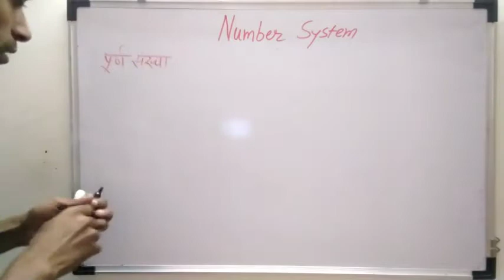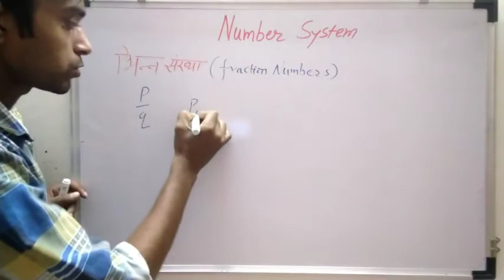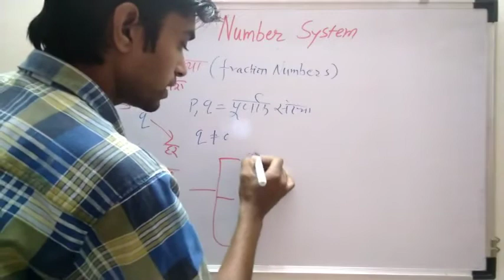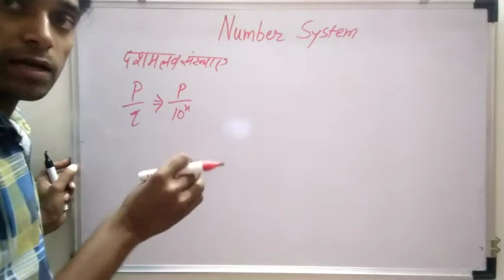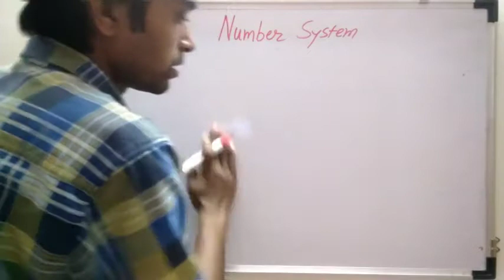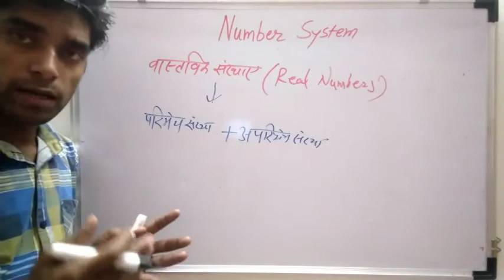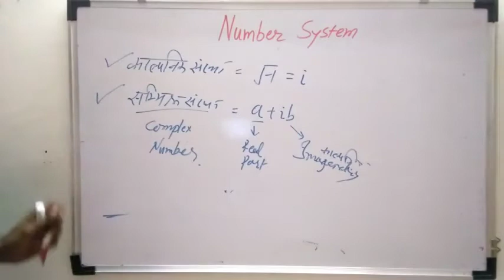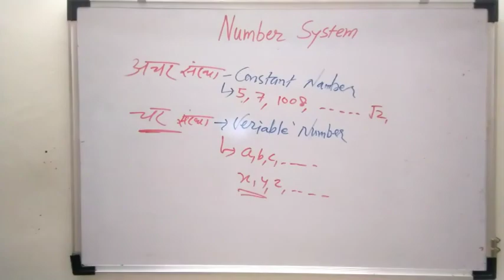Number System part-2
and check playlist for Topic wise..